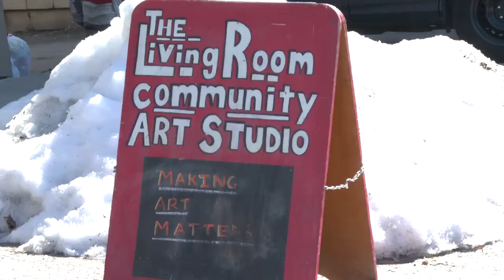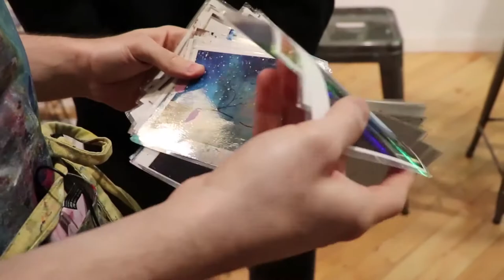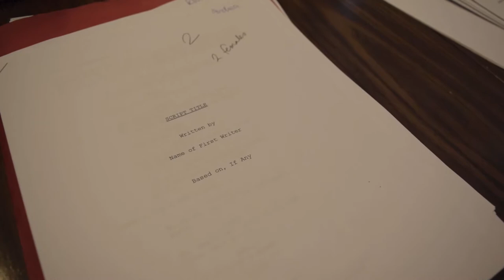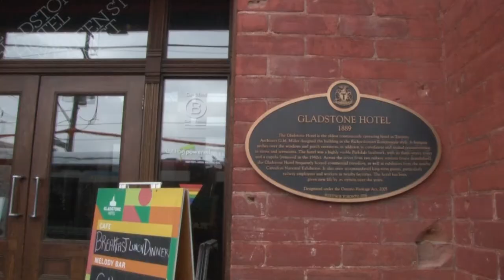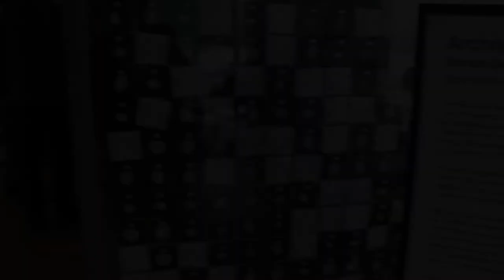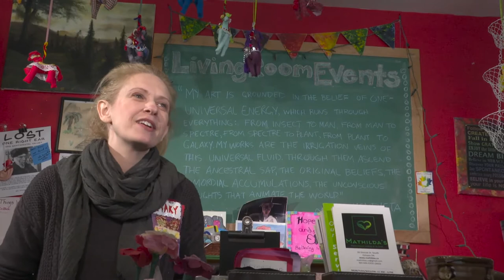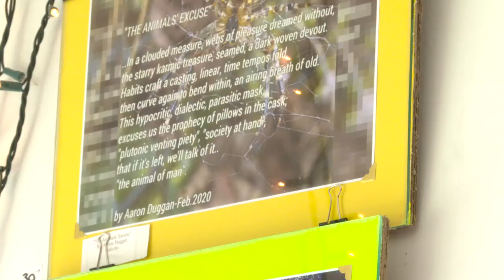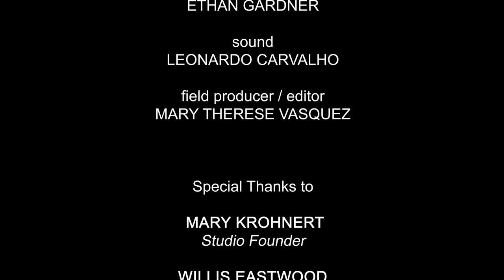The Journal - 2020 Wednesday Show 2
On this episode of The Journal, our hosts Francesca Coviello and Kenesha Johnson dive into stories produced by Centennial College’s Broadcasting students and explore the artistic side of the GTA.

The first stop is Paint Cabin, an open painting studio where aspiring artists can learn more about painting, get together, relax, eat and drink.

The next story, Casting Central Film, explores how Lewis Baumander brings the best out of up-and-coming actors looking to make demo reels.

Next, we head over to the Gladstone Hotel to check out this year’s Come Up To My Room Art Exhibition. Our host/reporter Arthur Kravstov, takes a look inside the show, and the process behind the hotel-transforming event.

Then, field producer Tenzin Choezin checks out the Archiving Eden Exchange, a charity event that looks to educate youth about seeds and how to grow them.

Our feature doc goes all the way to Oshawa to discover the super friendly Living Room Art Studio. There we see how the Living Room functions on a day-to-day basis, meet some of the artists and hear the founder’s passion for the space.

The Journal is a lifestyle and newsmagazine show produced by Broadcasting students from Centennial College. The Journal 2020 series was filmed during the winter and completed during the COVID-19 crisis in April.